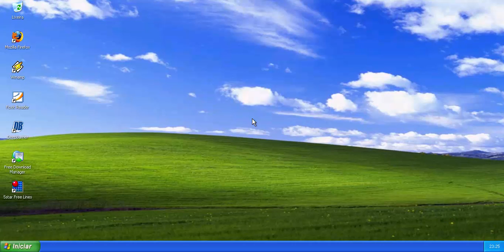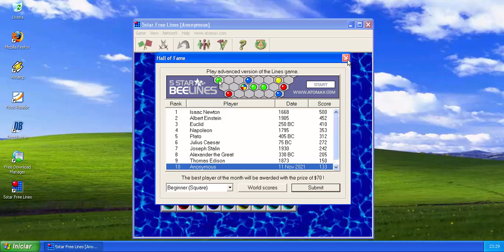5star Free Lines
Este é um jogo de lógica onde você deve remover 5 ou mais bolinhas da mesma cor.